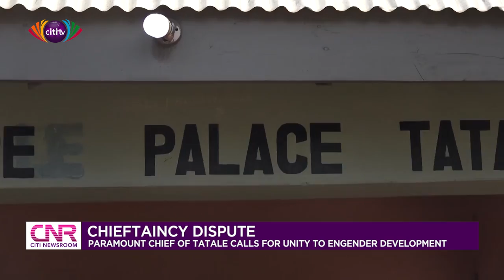Paramount Chief of Tatale calls for unity to engender development | Citi Newsroom